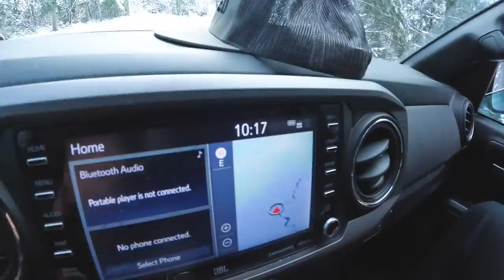72 Hours In The SNOW. The Search For TROPHY STEELHEAD! - Official Short Film.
Join us in the search for Trophy Steelhead! In this 3-day adventure, we set out to catch a fish of a lifetime. We're not after numbers, we're not fishing easy rivers, we're searching for that magical steelhead of a lifetime! This short film documents  3 days of steelhead fishing looking for a true trophy class steelhead.

Addicted Fishing
7509 South 5th St. STE 102